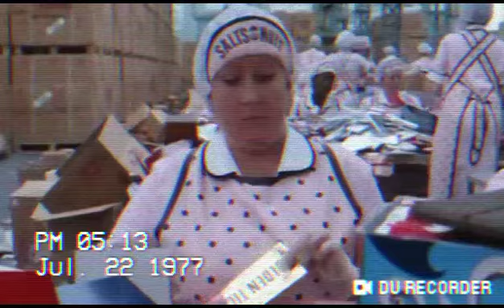July 22, 1977 Veruca Salt 70s